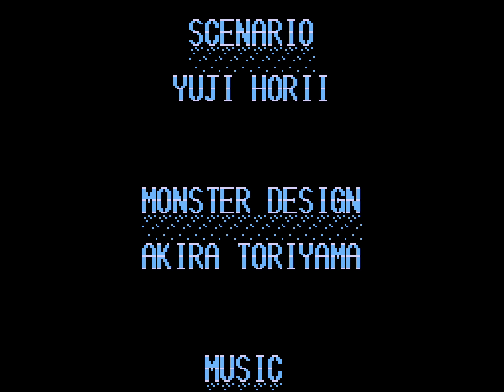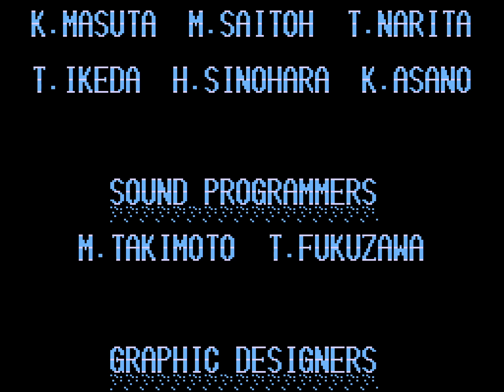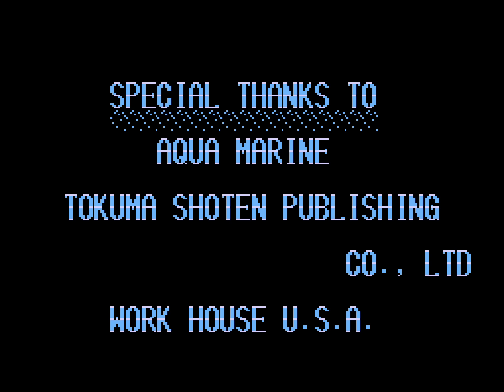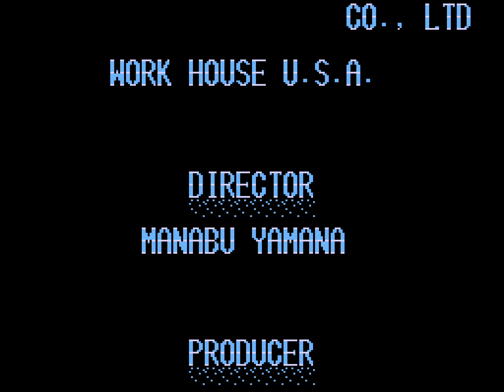[TAS] [Obsoleted] NES Dragon Warrior IV by adelikat in 1:58:06.28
Dragon Warrior IV was the last of the Dragon Quest games to be released on the NES. It features an epic, five chapter spanning story.

This run by adelikat ) is an improvement of over 11 minutes to his prior run thanks to better luck manipulation and routing.